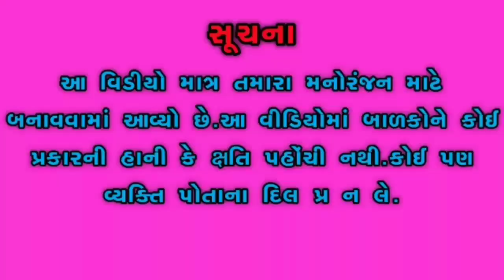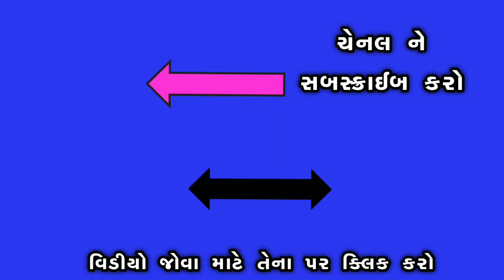ગુજરાતી ક્રાઇમ પેટ્રોલ અને અદાલત | ફૂલ કોમેડી ગુજરાતી | Gujarati Crime Petrol And Adalat | Episode_1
:-About This Show-:

Title:-Gujarati Crime Patrol And Adaalat

Artists:-Kismat,Ajay,Vijay,Kiran

Video Editing:-Dasharath Bajaniya

                              👉સુચના👈

- આ વીડિયો માત્ર તમારા મનોરંજન માટે બનાવવામાં આવ્યો છે.અમે આ વીડિયો માં બાળકો તથા ઍક્ટરો ને કોઈપણ પ્રકાર ની હાની પહોંચાડી નથી.વીડિયો ગમે તો લાઈક અને શેયર કરજો તથા ચેનલને સબસ્ક્રાઈબ કરજો.

મિત્રો આ અમારી નવી ચેનલ છે. આની પહેલા અમારે એક ચેનલ હતી.જે કોપીરાઇટ થી બંધ થઈ ગઈ છે.તે ચેનલના બધા Subscribers ને વિનતી કે આ ચેનલને સબસક્રાઈબ કરી દે. આ ચેનલ માં અમે તેનાથી પણ સારા વીડિયો બનાવવાનો પ્રયાસ કરીશું.